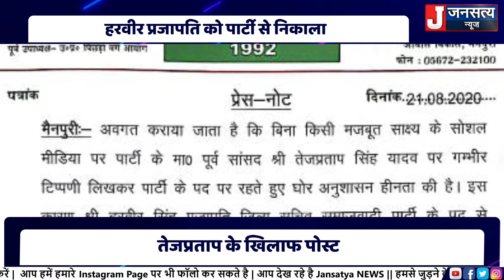मुंबई में ये क्या हो रहा है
नवी मुंबई क्राइम ब्रांच ने एक गिरोह का भंडाफोड़ किया है जो इस्‍तेमाल किये हुये सर्जिकल हैंड ग्लव्स को धोकर बेचते थे